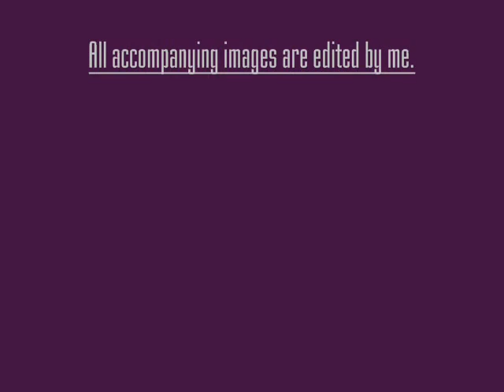Top Film Scores II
Here are ten more music clips for you to enjoy with some images. Forgot to mention this last time-if you want a particular track, I can email it to you. As you may come to see, I have an extensive library.